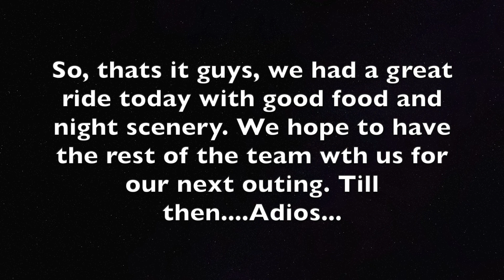Santai Ride 28 May 2022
Starting our ride again after 2 months of layoff due to Ramadan and Raya Celebrations. Sort ride from Fort Rd to Lau Pa sat and back.